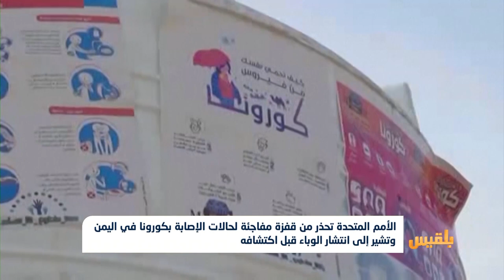الأمم المتحدة تحذر من قفزة لحالات الإصابة بكورونا في اليمن وتشير إلى انتشار الوباء قبل اكتشافه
..قالت الأمم المتحدة، إن الارتفاع السريع في عدد الحالات المصابة بفيروس كورونا في اليمن، يشير إلى أنه ظل ينتشر قبل أسابيع من اكتشافه.
وقال مكتب تنسيق الشؤون الإنسانية التابع للأمم المتحدة باليمن في تقرير، إنه منذ بداية مايو الجاري، ارتفع عدد الحالات المصابة خمسة أضعاف السبع الحالات الأولى، حيث أُعلن عن حالات جديدة في محافظات عدن ولحج وتعز وحضرموت وصنعاء.
وحذر من حدوث قفزة مفاجئة في الحالات المصابة ما قد يتسبب بضغط على مرافق الرعاية الصحية في البلاد.